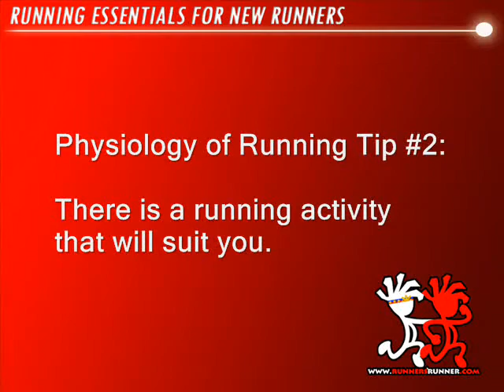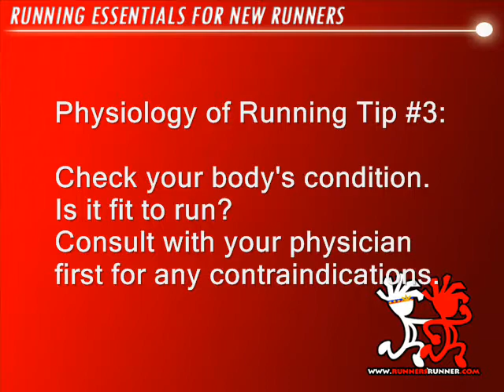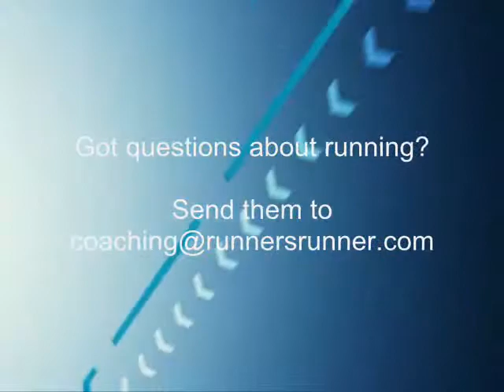Running Essentials Episode 1: Physiology of Running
Get the answers to your basic questions about running from Coach Edward Kho.